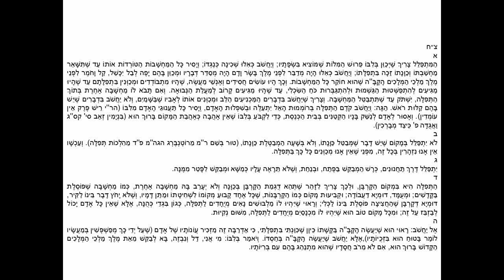Shulchan Aruch Orach Chaim Siman 98